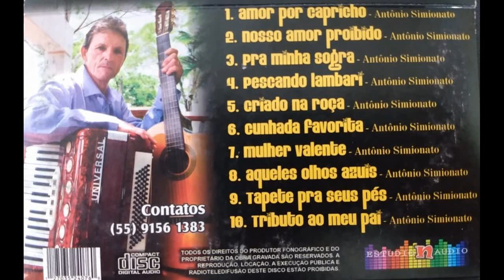Antônio Simionato - 08 - Aquele Olhos Azuis